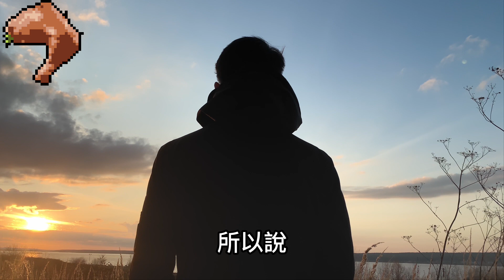三國中顏良文丑兩人的戰力如何，這兩名大將的實力能排進前五嗎？